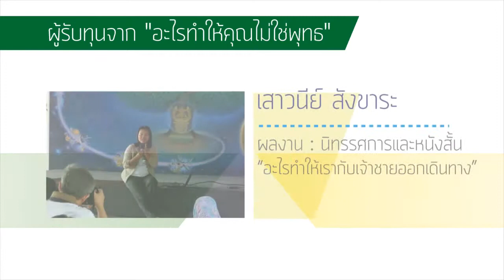ผู้รับทุนย่อยจากหนังสือ "อะไรทำให้คุณไม่ใช่พุทธ" : คุณเสาวณีย์ สังขาระ